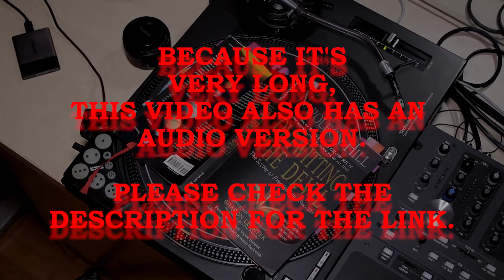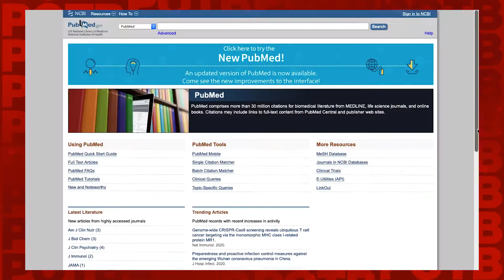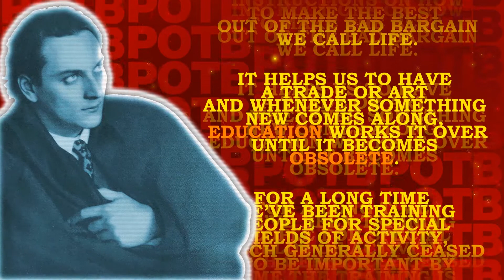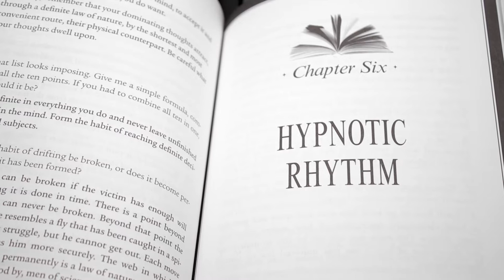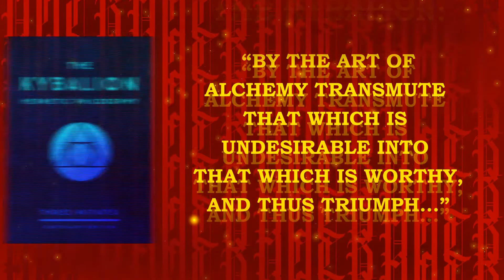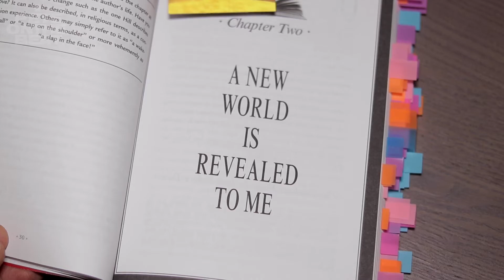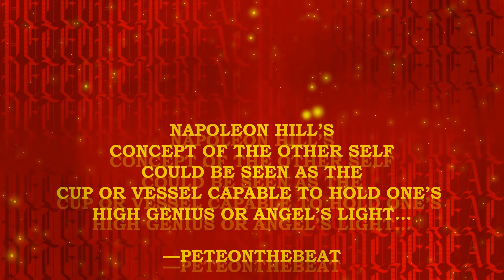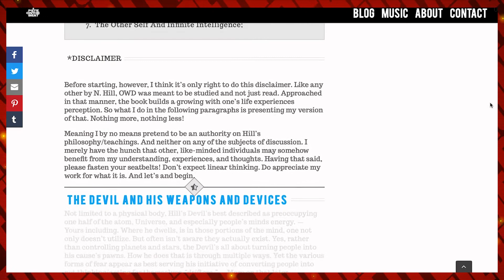Outwitting The Devil Book Review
This likely is the most thorough examination and summary of Napoleon Hill’s Magnum Opus — Outwitting The Devil. Besides covering/discussing the content of each chapter, it also finds commonalities with some of the written inside specific occult systems and the most legendary anime to every exist Hideaki Anno’s — Neon Genesis Evangelion.

Time Codes
00:00 - Introduction
00:02:38 - The Devil and His Weapons and Devices;
00:05:33 - The Young;
00:06:25 - Self-Destructive Habits;
00:07:51 - Personal experience 1
0010:21 - Why the Book was published in 2011;
00:13:41 - Propaganda
00:16:16 - Family and Religion
00:22:15 - School
00:26:19 - Personal Experience 2
00:28:24 - Flattery
00:30:39 - Personal Experience 3
00:31:43 - The Habit of Drifting
00:36:40 - Personal Experience 4
00:38:44 - Hypnotic Rhythm
00:45:08 - A little Suggestion 1
00:47:31 - Self-Discipline and Mastery
00:48:21 - Food
00:50:25 - A Little Suggestion 2
00:51:08 - Sex
00:56:34 - Loosely Organized Opinions
01:05:10 - The Definite Chief Aim and The Definiteness of Purpose
01:08:13 - The Other Self
01:23:17 - Infinite Intelligence
01:28:24 - Final Words

Below is the link for the full blog post to include this video and the audio and text only formats: